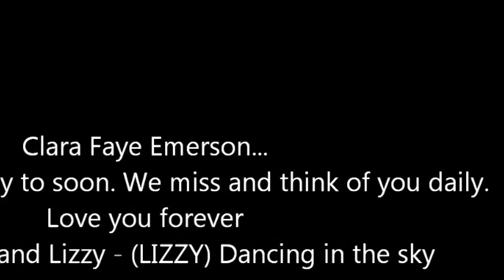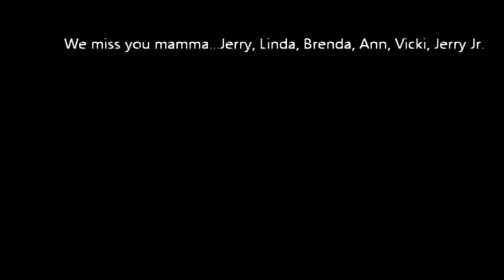In loving memory of Clara Faye Emerson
This was created by me of my mama.